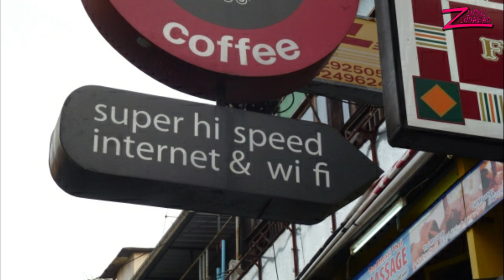When should I visit Thailand in 2020 girls in thailand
If you want to use this song Jarico - Dance [NCS BEST OF] in your project you must copy & paste this into your description: ► Jarico - Dance ► Jarico - Dance [NCS BEST OF]